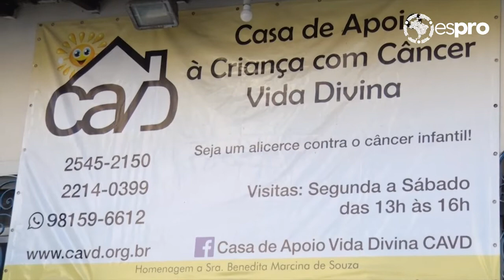Acontece no Espro | Aprendizes em trabalho voluntário em São Paulo (SP)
Em julho de 2019, alguns aprendizes Espro realizaram trabalho voluntário na casa de apoio Vida Divina, espaço na zona leste da capital São Paulo que recebe e dá suporte ao tratamento de crianças com câncer. Foi um dia divertido e de muito aprendizado.

O Espro (Ensino Social Profissionalizante) é uma organização sem fins lucrativos que atua na capacitação profissional para inclusão de jovens no mercado de trabalho.